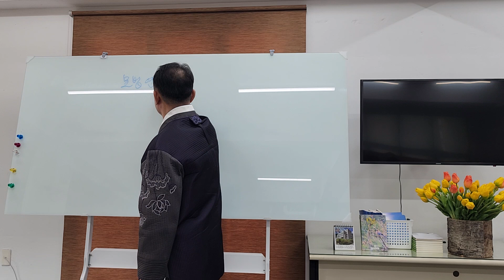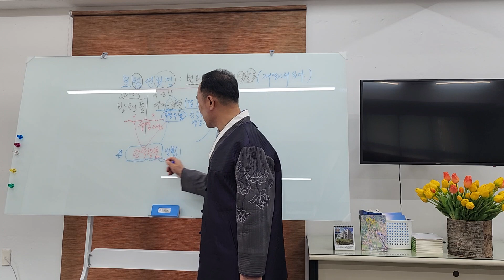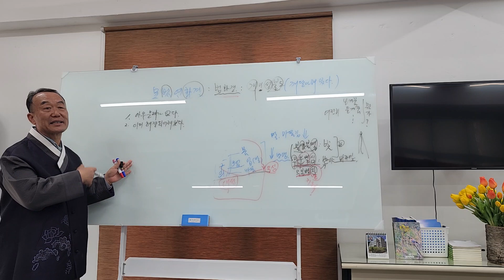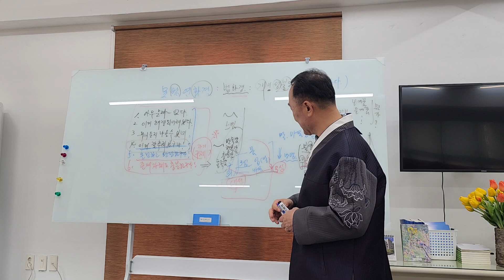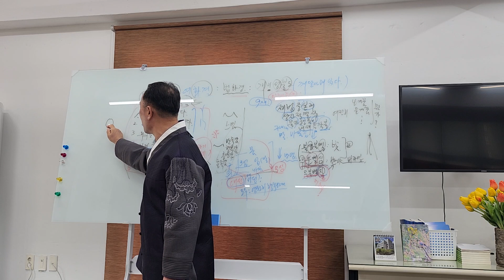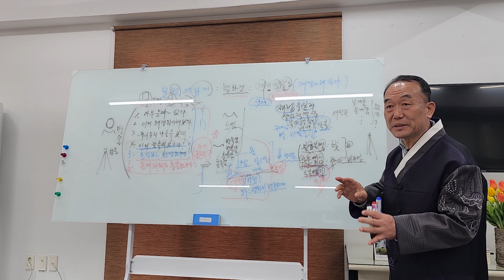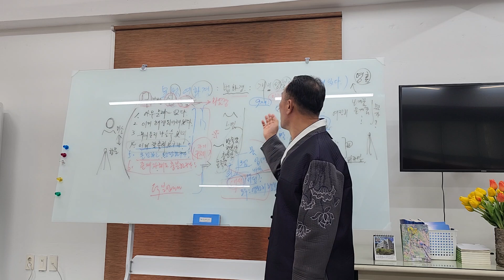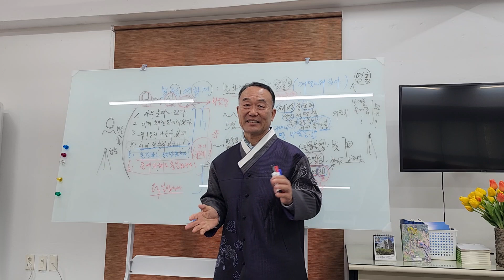무엇을 알고 싶을때 어떻게 해야 하나요?